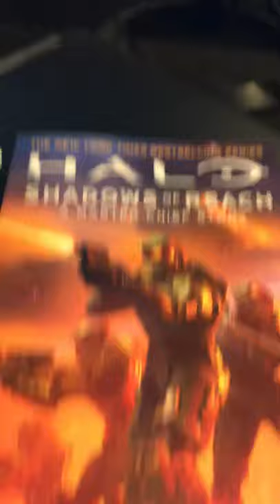Reading Halo Shadows of Reach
I was just getting ready to enjoy my new book, Halo: Shadows of Reach when I saw a new video in my subscription box.

Enjoy this youtube

A Master Chief story and original full-length novel set in the Halo universe—based on the New York Times bestselling video game series!

October 2559. It has been a year since the renegade artificial intelligence Cortana issued a galaxy-wide ultimatum, subjecting many worlds to martial law under the indomitable grip of her Forerunner weapons. Outside her view, the members of Blue Team—John-117, the Master Chief; Fred-104; Kelly-087; and Linda-058—are assigned from the UNSC Infinity to make a covert insertion onto the ravaged planet Reach.

Their former home and training ground—and the site of humanity’s most cataclysmic military defeat near the end of the Covenant War—Reach still hides myriad secrets after all these years. Blue Team’s mission is to penetrate the rubble-filled depths of CASTLE Base and recover top-secret assets locked away in Dr. Catherine Halsey’s abandoned laboratory—assets which may prove to be humanity’s last hope against Cortana.

But Reach has been invaded by a powerful and ruthless alien faction, who have their own reasons for being there. Establishing themselves as a vicious occupying force on the devastated planet, this enemy will soon transform Blue Team’s simple retrieval operation into a full-blown crisis. And with the fate of the galaxy hanging in the balance, mission failure is not an option…